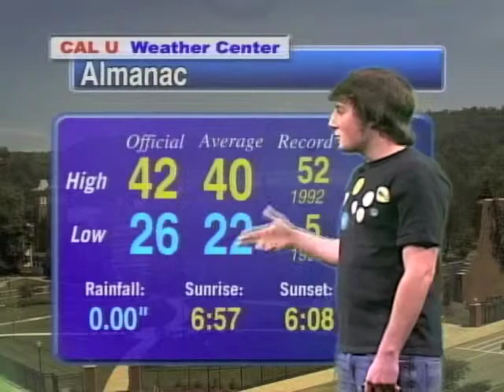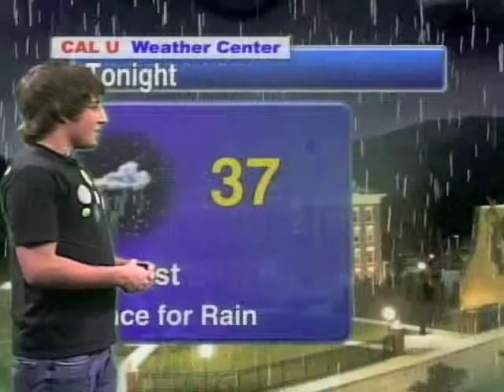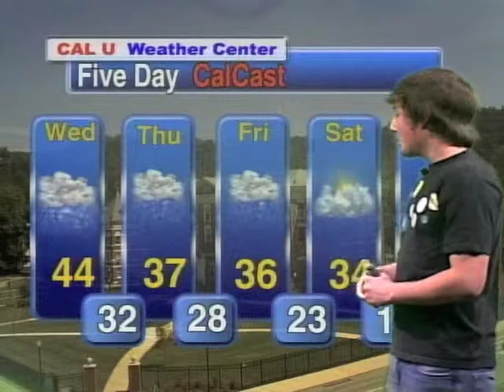Weather on the Web 2-26-2013 Damon Matson